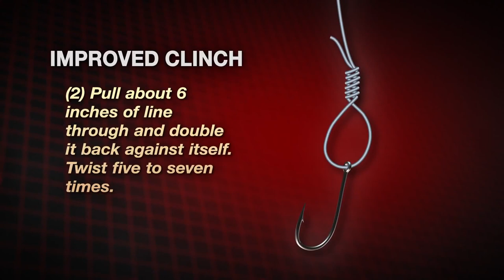How to tie an Improved Clinch Knot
attention !! if you wont to buy
2017 Seaknight 300M 328Yds Multifilament Fishing Line Braided Fishing Line 6-80LB Braid Fishing PE Line Strong Japan 4 Strand